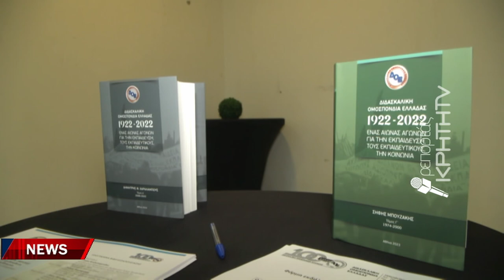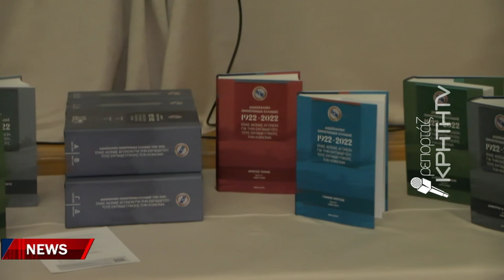100 χρόνια αγώνα της διδασκαλικής ομοσπονδίας Ελλάδα